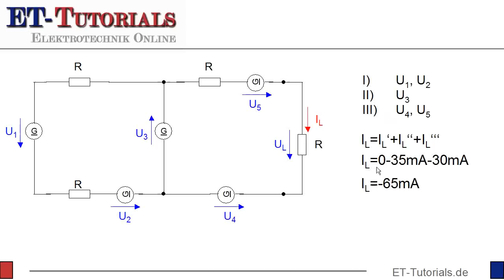Überlagerungsverfahren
Mit Hilfe des Überlagerungsverfahrens wird ein Netzwerk berechnet.